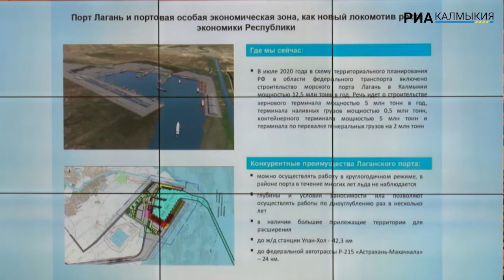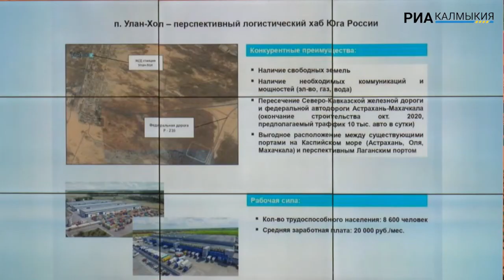Перспективы строительства морского порта Лагань